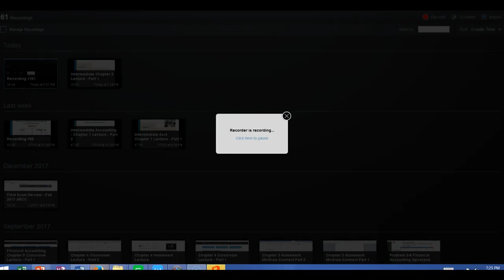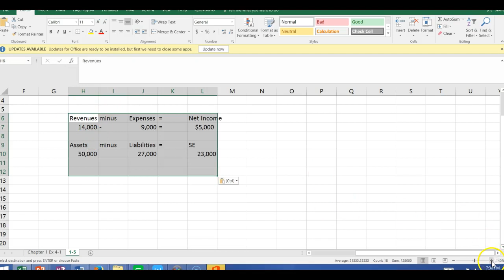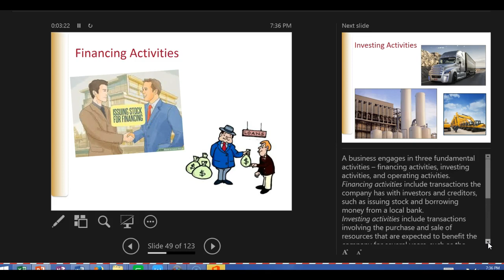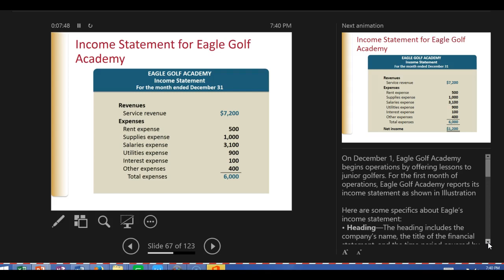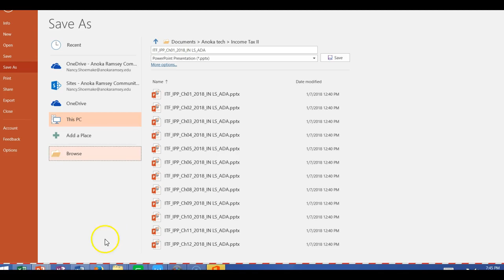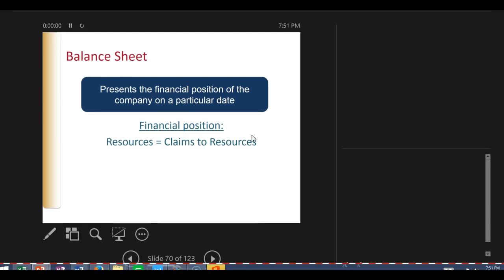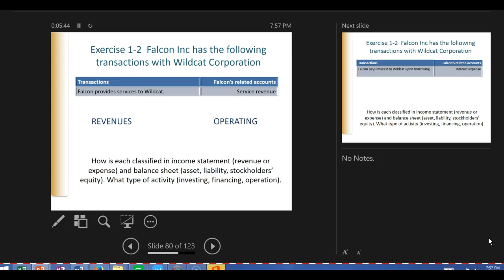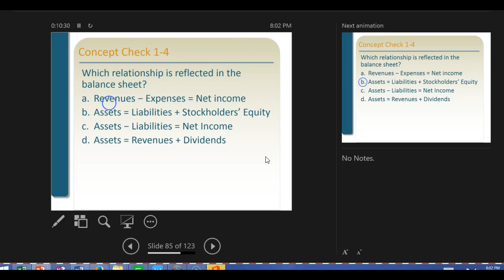Financial Accounting Live Lecture Chapter 1 - Part 2